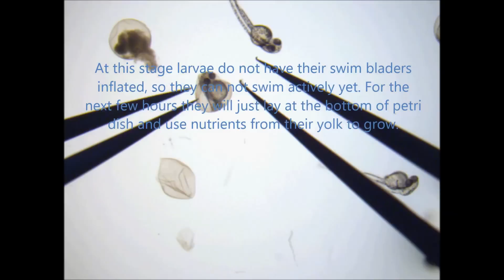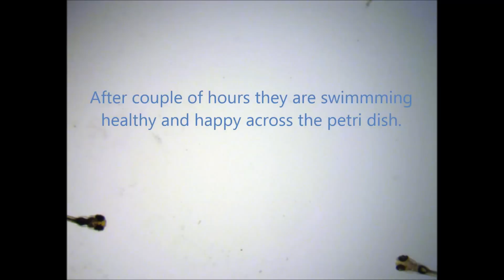First fish in Zebrafish Core Facility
First sight at zebrafish eggs in IIMCB Zebrafish Core Facility. Microscope used: Leica M165, camera Leica DFC450 C, hatching & editing Michał Bazała.